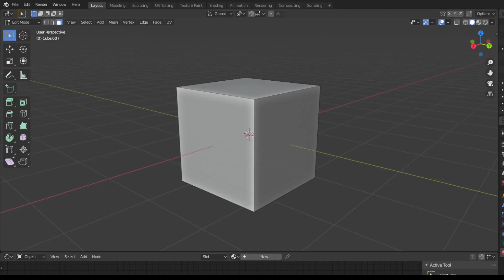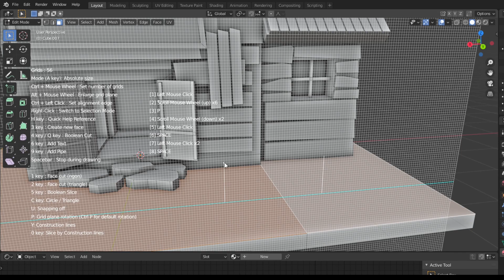Small House Speed Modeling - Grid Modeler (blender addon)